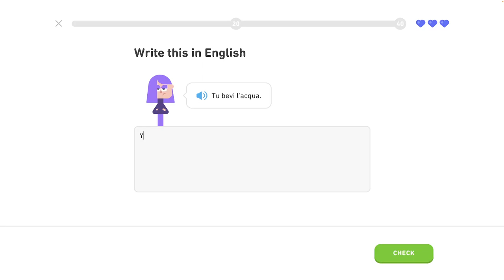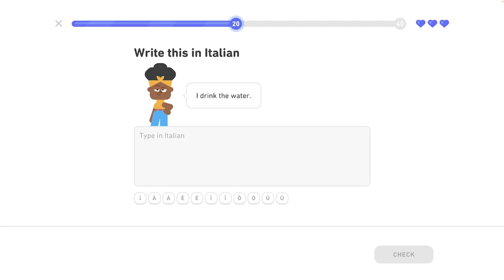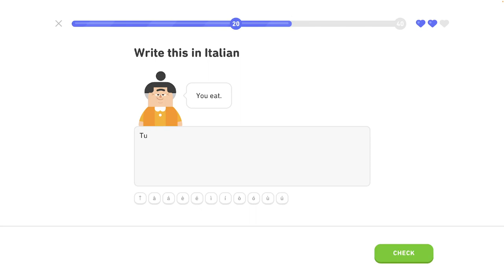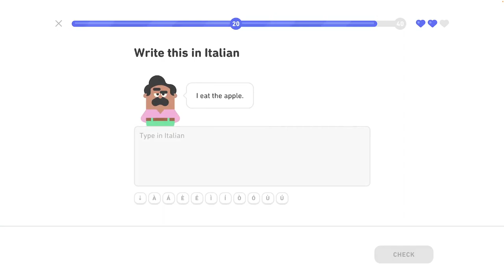🇮🇹 Základy 1 - level 5/6 - lekcia 3/3 - Taliansky s Yetim